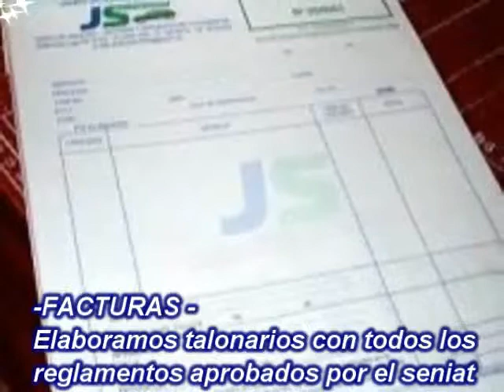Ediciones Carlos Santiago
TODO EN LITOGRAFIA, TIPOGRAFIA Y ARTES GRAFICAS. AUTORIZADOS POR EL "SENIAT" TAMBIEN REALIZAMOS CUADERNOS, BLOCK DE DIBUJOS, HOJAS DE EXAMENES, ETC. CONTAMOS CON TODO TIPO DE PUBLICIDAD PARA SU NEGOCIO COMO VALLAS, CARTELES, PANCARTAS. LOS ESPERAMOS